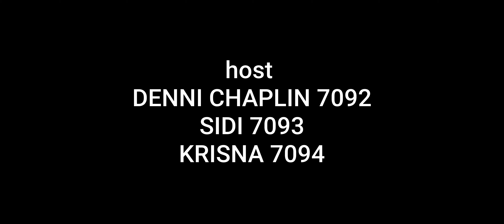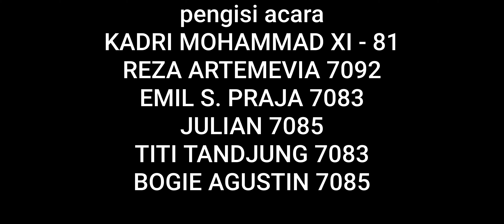BEHIND THE SCENE KONSER VIRTUAL JAMMING LINTAS ANGKATAN - 40 TAHUN SMAN 70 JAKARTA SELATAN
KONSER VIRTUAL
JAMMING LINTAS ANGKATAN 40 TAHUN SMAN 70 JAKARTA SELATAN

30 OKTOBER 2021
DSS MUSIC STUDIO
Petukangan

KADRI MOHAMMAD XI - 81
EMIL S. PRAJA 7083
TITI TANDJUNG 7083
BOGIE AGUSTIN 7085
JULIAN 7085
REZA ARTAMEVIA 7092
DENNI CHAPLIN 7092
SIDI SOLECHAN 7093
KRISNA ATMONEGORO 7094
YONNA KAIRUPAN 7095
NEEA RACHMA 7095
SURYA SAPUTRA 7095
FARIE THAFAR 7096
BERNHARD 7082
DEWI LESTARI 7082
PADUAN SUARA 7082
BAYU SENO 7092
DINA 7092
JOYCE 7092
BABY 7094
SISKA 7094

MUSISI :
FERDI ROCHADI 7084
EDWIN ROCHADI 7085
DEVIAN ZIKRI 7088
EMIR ROCHADI 7091
MARCO 7094
NOLDY (SMA nya di Malang)

koreksi
Bakmi Polim ya bukan Panglima Polim
enak banget!